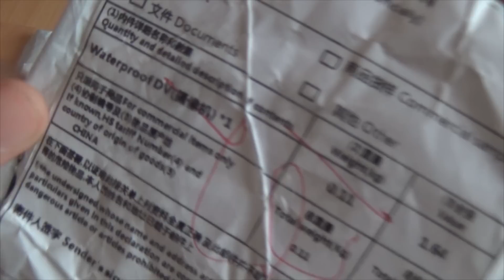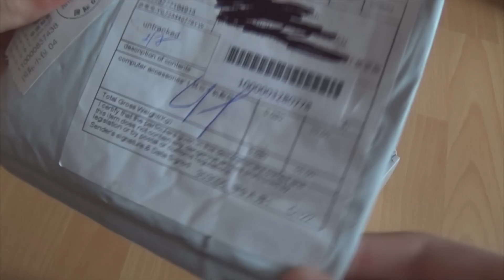Gamepad 3в1 и Интересная Антистрессовая Игрушка из Китая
ПОСЫЛКИ ИЗ КИТАЯ
РЕКЛАМА НА КАНАЛЕ
ВОЗВРАЩАЙ ДЕНЬГИ С ПОКУПОК НА Aliexpress